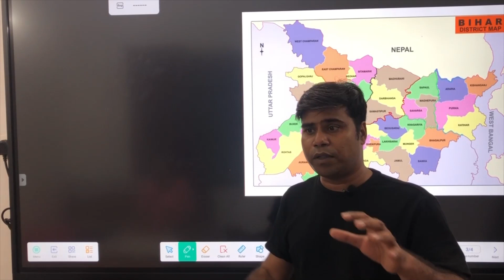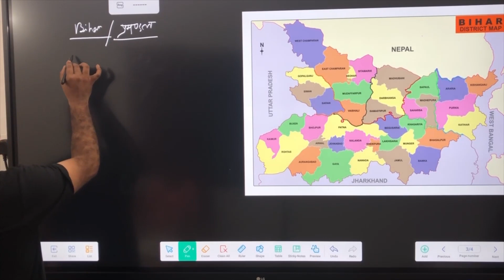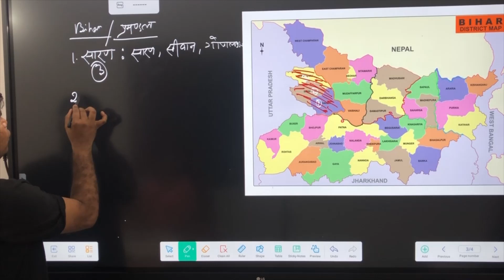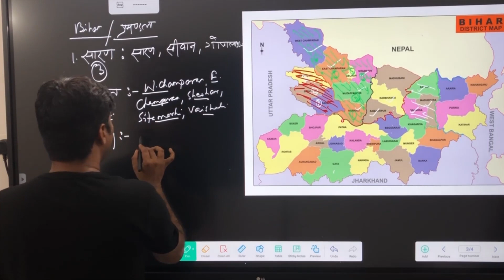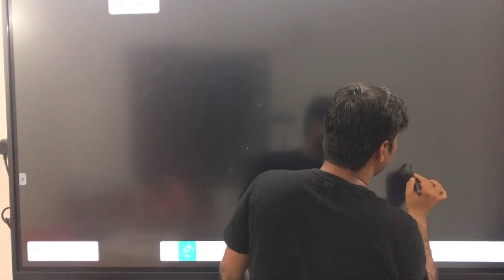Map of Bihar | Bihar Special GK | BPSC Current Affairs | 69th BPSC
Hamari Apni Pathshala
Today, the National Multidimensional Poverty Index (MPI) 2023 has been released by the NITI Aayog.
NITI Aayog index says 13.3-Cr. people lifted out of multidimensional poverty.
This news is important for BPSC 69th Exam at both level Prelims & Mains.
Thanks
Exam के पहले जरूर देखें